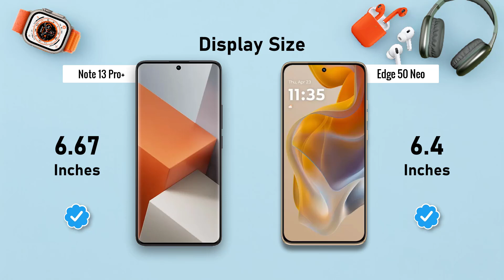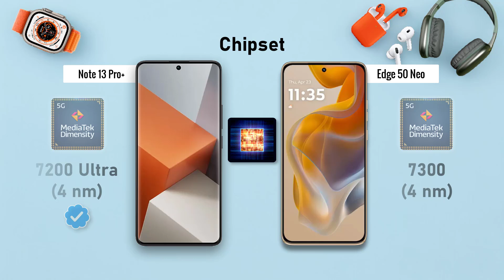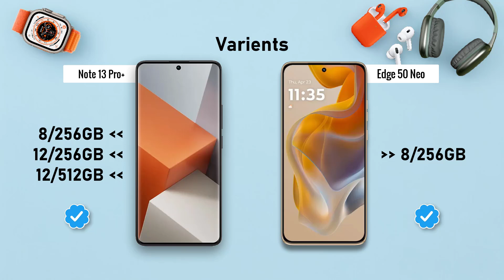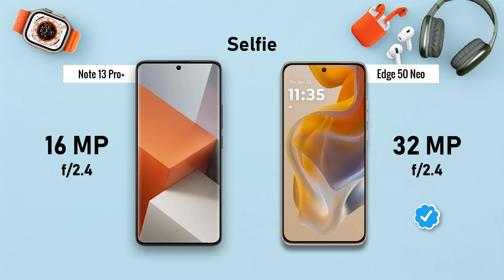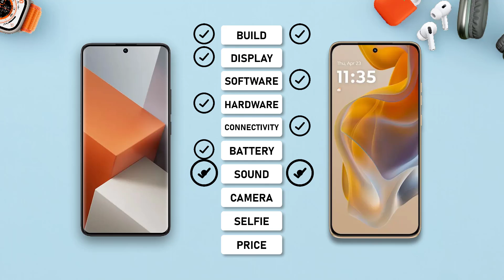Redmi Note 13 Pro Plus ⚡ vs ⚡ Motorola Edge 50 Neo Full Comparison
-Redmi Note 13 Pro+ 5G

 * Redmi Note 13 Pro Plus: The Redmi Note 13 Pro Plus boasts a sleek and modern design, featuring a flat frame and a curved back. It is constructed from a combination of glass and plastic, offering a premium feel while keeping the weight manageable. The device is available in a variety of colors, including black, blue, and green.
 * Motorola Edge 50 Neo: The Motorola Edge 50 Neo sports a more rounded design with a curved back and a slightly protruding camera module. It is crafted from a combination of glass and plastic, providing a comfortable grip and a sturdy build. The device comes in a range of colors, including black, blue, and green.
Display
 * Redmi Note 13 Pro Plus: The Redmi Note 13 Pro Plus features a large 6.67-inch AMOLED display with a resolution of 2400x1080 pixels. The screen offers excellent color accuracy, deep blacks, and vibrant visuals. It also supports a high refresh rate of 120Hz for smooth scrolling and animations.
 * Motorola Edge 50 Neo: The Motorola Edge 50 Neo has a slightly smaller 6.28-inch OLED display with a resolution of 2400x1080 pixels. The screen delivers similar color accuracy and contrast to the Redmi Note 13 Pro Plus, but it lacks the high refresh rate.
Performance

 * Redmi Note 13 Pro Plus: The Redmi Note 13 Pro Plus is powered by the MediaTek Dimensity 1080 chipset, which offers excellent performance for everyday tasks and gaming. It comes with up to 12GB of RAM and 256GB of internal storage, which can be expanded via a microSD card.
 * Motorola Edge 50 Neo: The Motorola Edge 50 Neo is equipped with the Qualcomm Snapdragon 778G chipset, which provides solid performance for most tasks. It offers up to 8GB of RAM and 128GB of internal storage, which can also be expanded via a microSD card.
Camera

 * Redmi Note 13 Pro Plus: The Redmi Note 13 Pro Plus features a triple camera setup on the back, consisting of a 200MP primary sensor, an 8MP ultra-wide-angle sensor, and a 2MP macro sensor. The camera system captures excellent photos and videos in various lighting conditions. It also supports features like night mode, portrait mode, and video stabilization.
 * Motorola Edge 50 Neo: The Motorola Edge 50 Neo has a dual camera setup on the back, comprising a 50MP primary sensor and a 13MP ultra-wide-angle sensor. The camera system takes good photos and videos, but it may not be as versatile as the Redmi Note 13 Pro Plus's setup.
Battery
 * Redmi Note 13 Pro Plus: The Redmi Note 13 Pro Plus packs a large 5000mAh battery that easily lasts for a full day of heavy usage. It supports fast charging of up to 67W, which allows for quick top-ups.
 * Motorola Edge 50 Neo: The Motorola Edge 50 Neo has a slightly smaller 4500mAh battery that can still provide a full day of battery life under moderate usage. It supports fast charging of up to 30W.
Software
 * Redmi Note 13 Pro Plus: The Redmi Note 13 Pro Plus runs on the latest version of MIUI, Xiaomi's custom Android skin. MIUI offers a wide range of features and customization options.
 * Motorola Edge 50 Neo: The Motorola Edge 50 Neo runs on a near-stock version of Android, which provides a clean and uncluttered user experience.